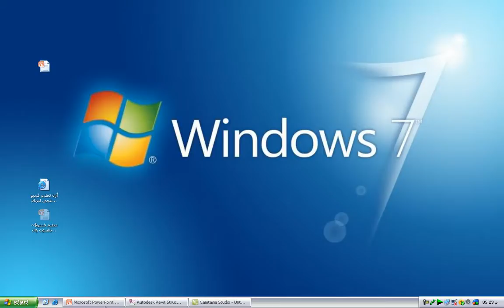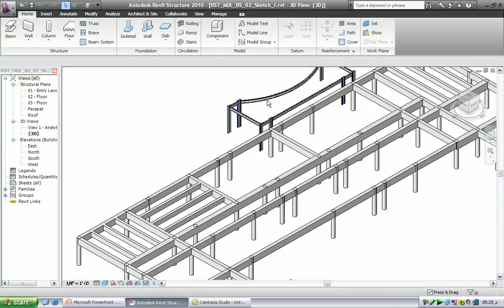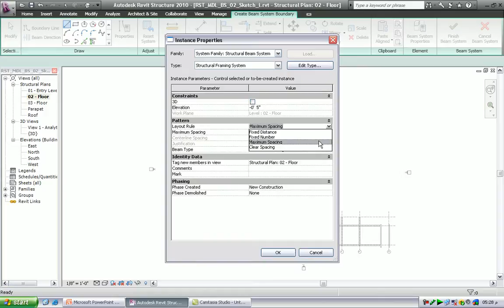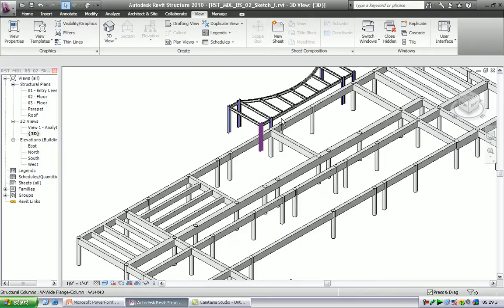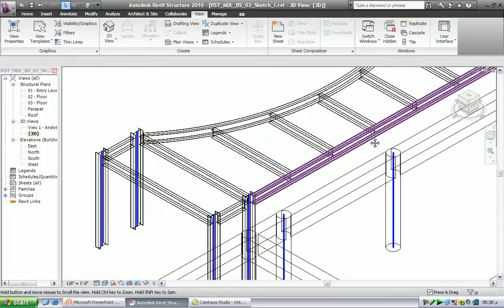3 9 sketch beam system